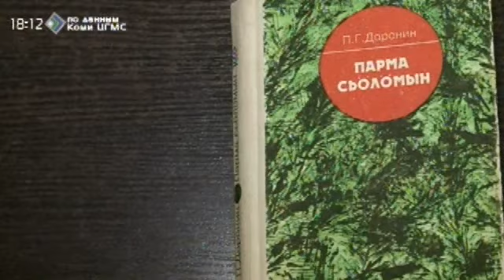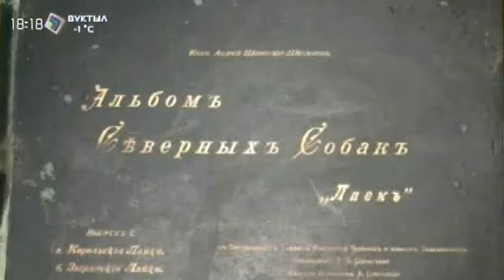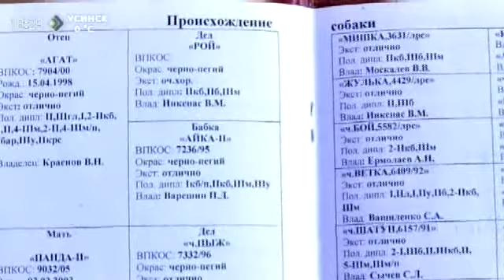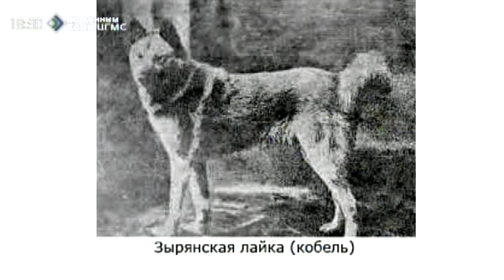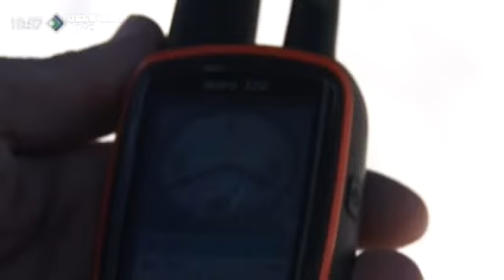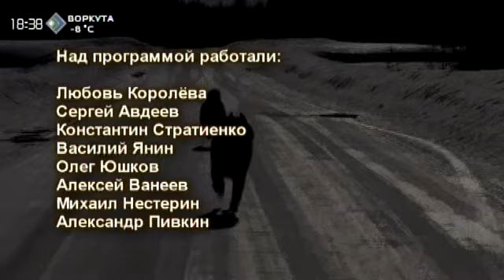«Коми incognito» 28 марта 2015